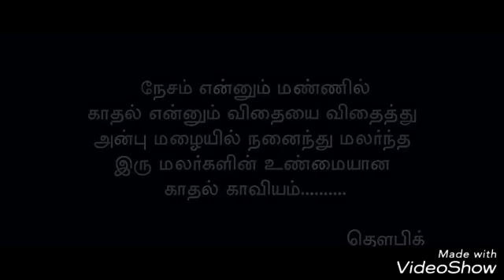ಹೋಳ್ಳಿ ಹುಟ್ಟಿ ಬರುತನಕ ಕಾಯತೆನ ನಿನಗಾಗಿ ಜಾನಪದ ಹಾಡು